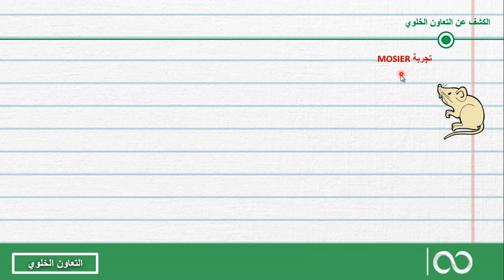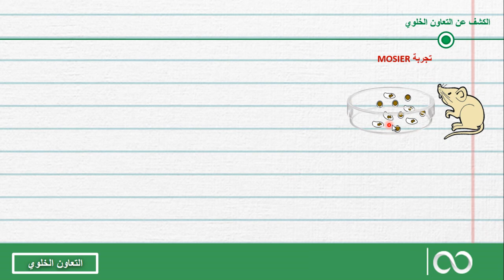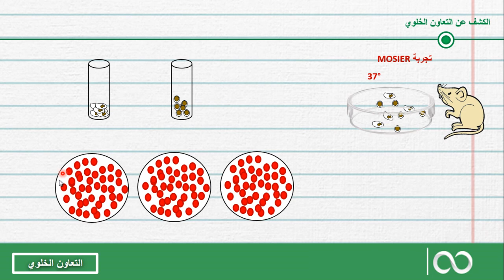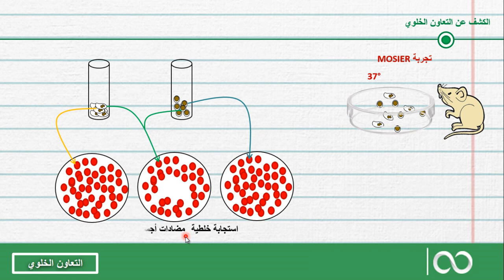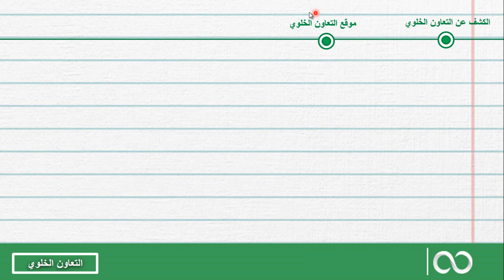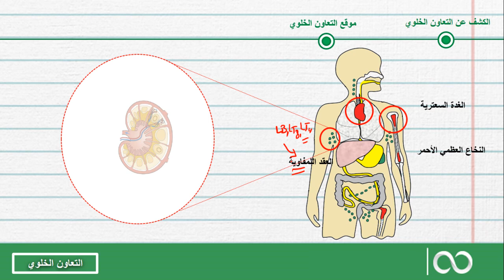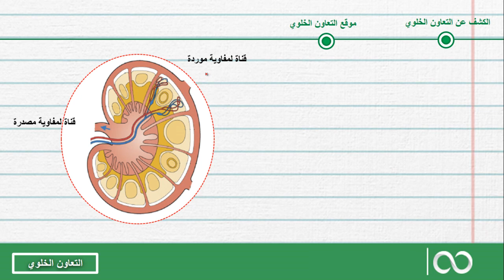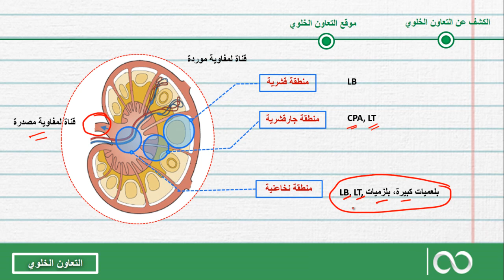ثانية بكالوريا | 16- التعاون الخلوي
ثانية بكالوريا 2bac svt
علم المناعة
وسائل دفاع الجسم عن الذاتي
المناعة النوعية: التعاون الخلوي
للاشتراك مع قناتنا، اضغطوا على الرابط التالي :